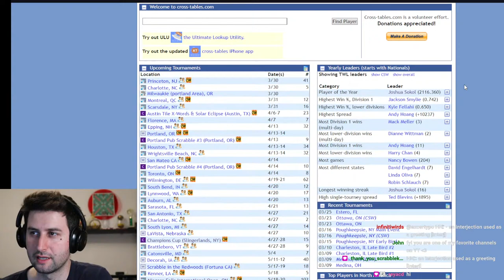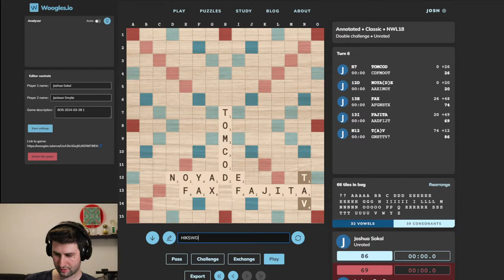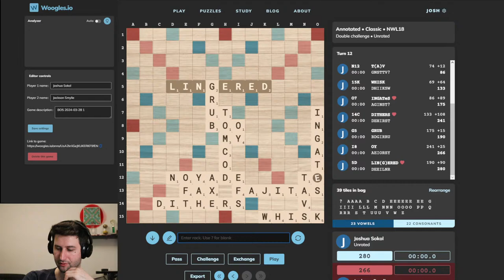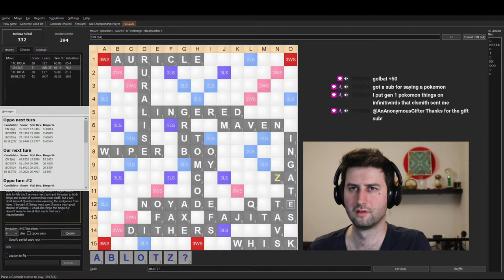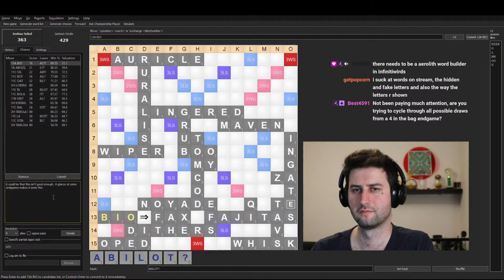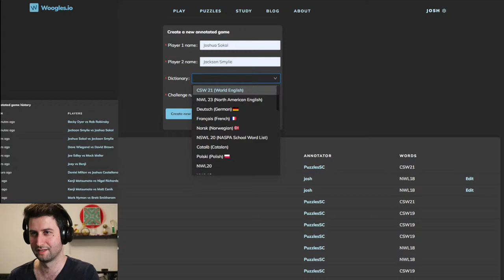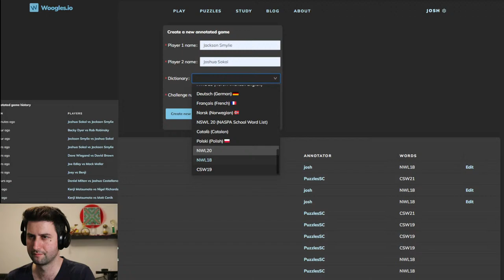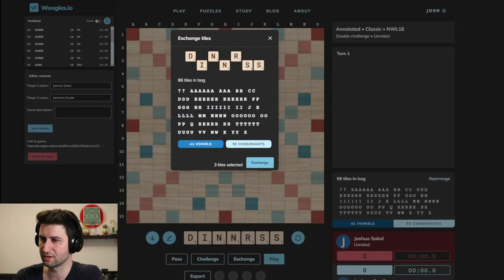Top 2 players in North America go head to head - analysis